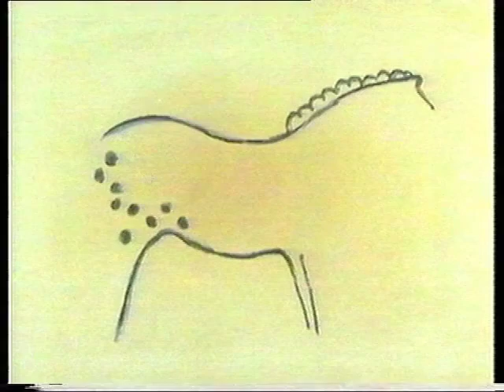1985 THE WORLD OF SHEILA GRABER show DLI - BBC LOOK NORTH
In 1985 Nerys Johnson kindly invited SHEILA to fill the DLI with her paintings, drawings, animation art work and actual animated films . Her favourite paintings were the series that  Sheila had created of her Mam over many years.. NOT shown here - but we DO see the BBC Look North coverage of the show.. with Sheila in animated action !